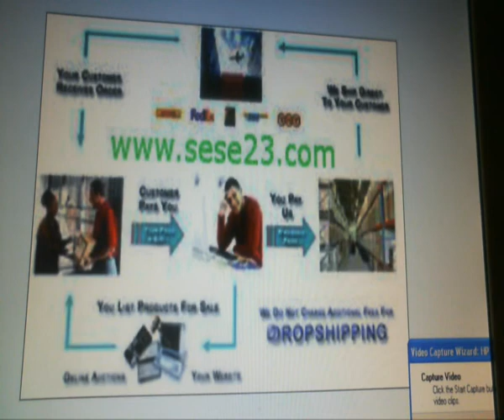Como ganar dinero sin gastar nada con drop shipping.